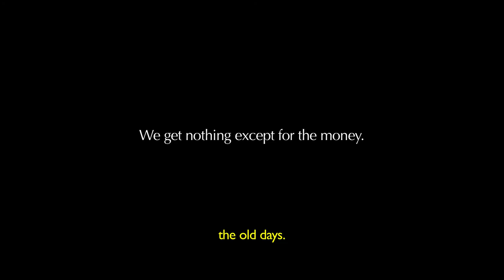Home Away - Official Trailer - LAFA Best Picture winner